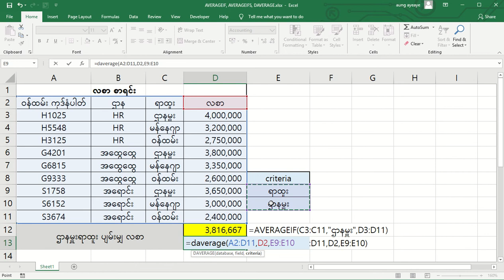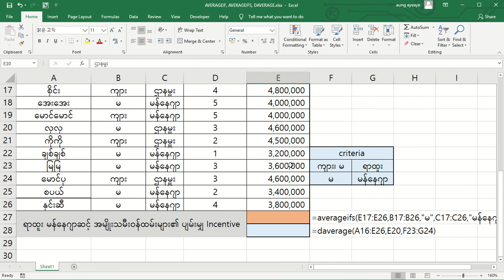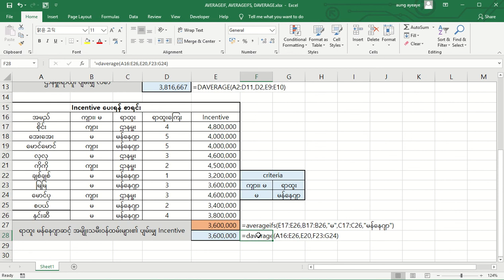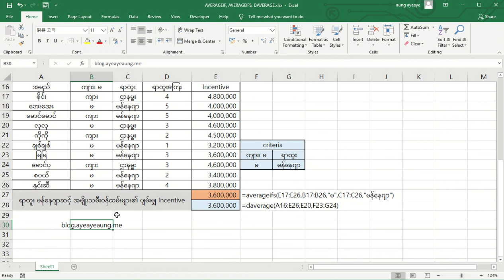[blog.ayeayeaung.me] Excel Lesson "functions averageif, averageifs, daverage"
အေး‌‌အေးနှင့် အတူ excel ‌ကျွမ်းကျင်အောင် ‌လေ့လာကြည့်ရအောင်။
excel functions averageif, averageifs, daverage
you can do download excel file for your own practice